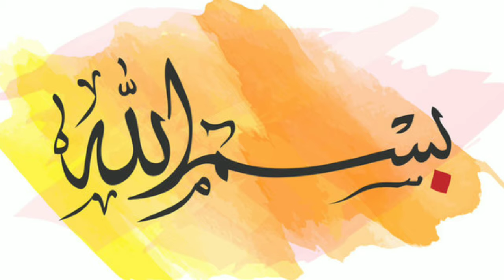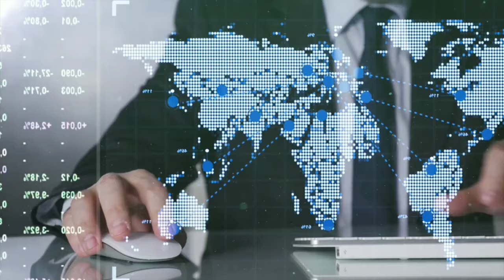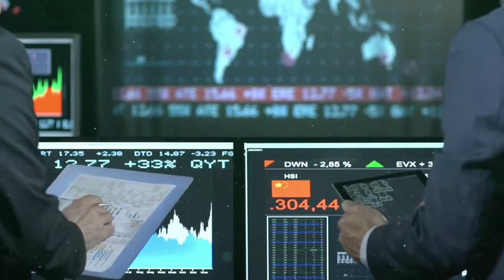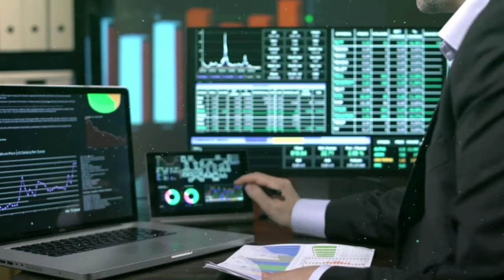one jackpot stocks in Pakistan stock market by sir Aamir Shahzad